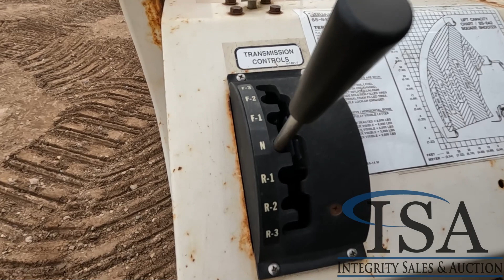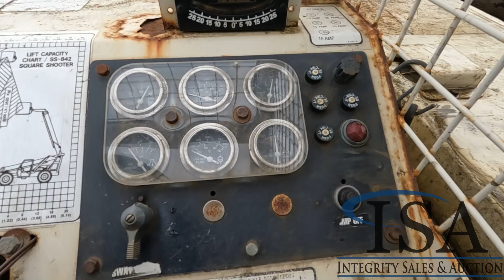22759 - 2001 Terex SS-842C Forklift Will Be Sold At Auction!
2001 Terex SS-842C Forklift Will Be Sold At Auction! for all the auction details!